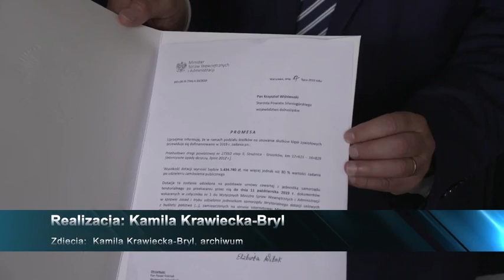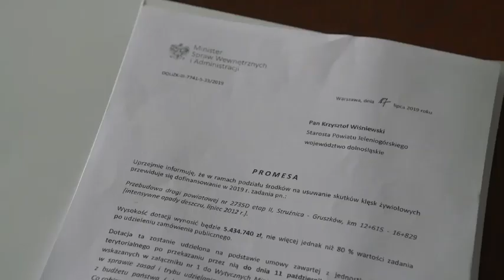Przebudowa drogi powiatowej z dofinansowaniem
19 lipca przedstawiciele Powiatu Jeleniogórskiego w siedzibie Dolnośląskiego Urzędu Wojewódzkiego we Wrocławiu odebrali promesę  z rąk Wojewody Dolnośląskiego na dofinansowanie II etapu zadania przebudowy drogi powiatowej Strużnica – Gruszków.